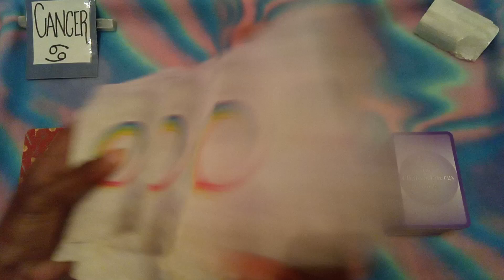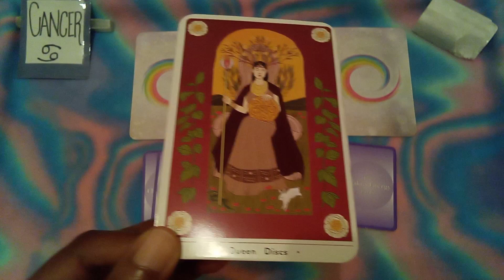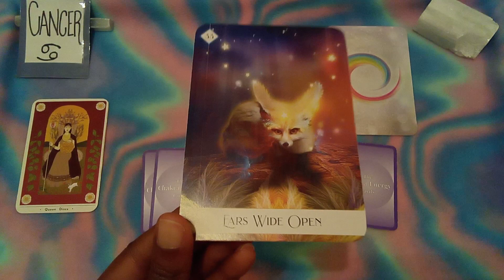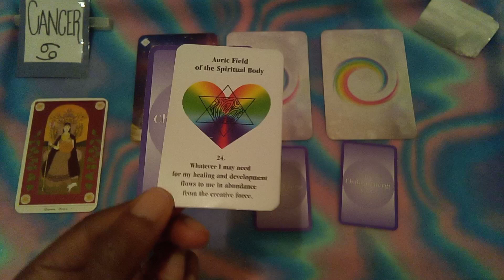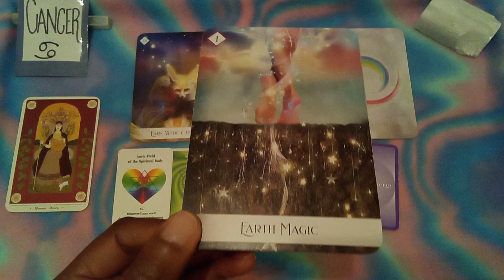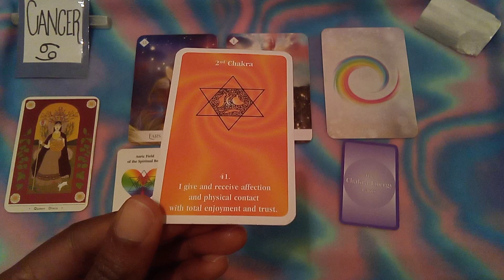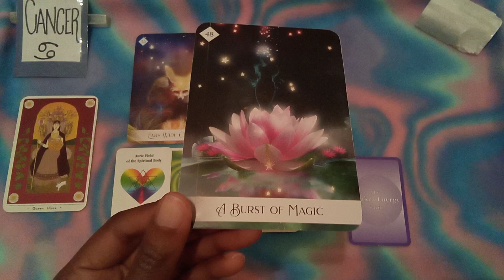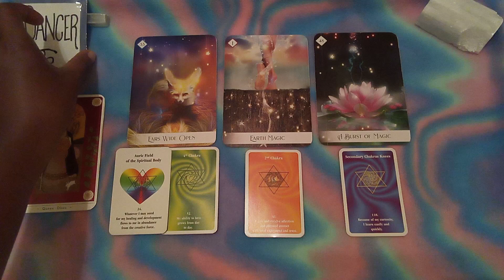CANCER ♋ Energy - March Week 1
🌟⭐Hello Beautiful CANCER ♋!⭐🌟

⭐ORACLE CARD DECK: Oracle of the 7 Energies by Collette Baron-Reid
✨TAROT CARD DECK:  True Heart Intuitive Tarot by Rachel True
🌟CHAKRA CARD DECK: The Chakra Energy Cards by Walter Lübeck